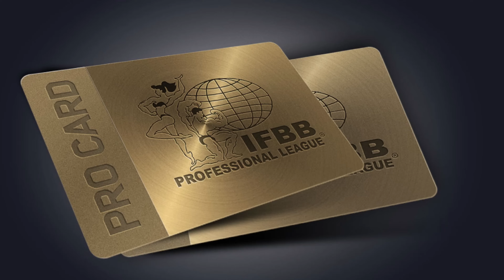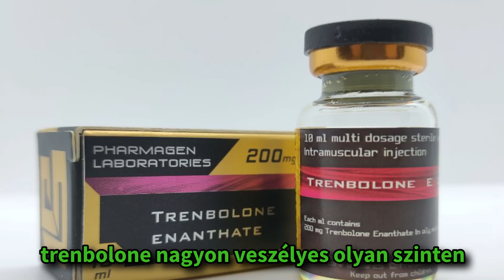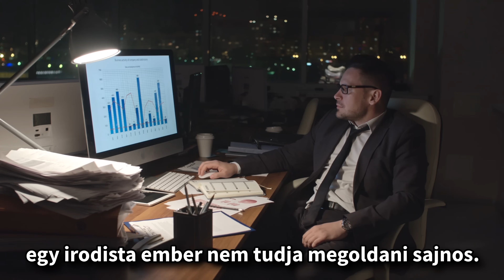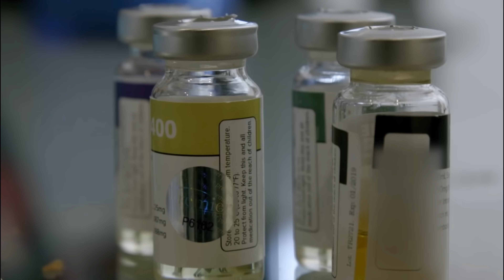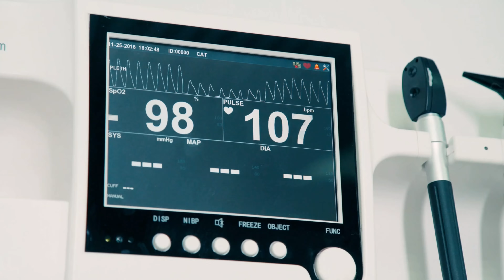10 évig SZTEROIDOZOTT, ABBAHAGYTA, ez történt...